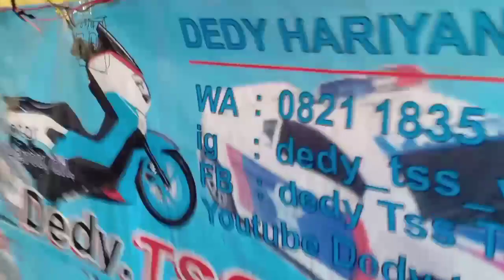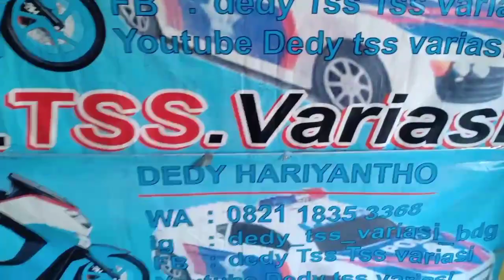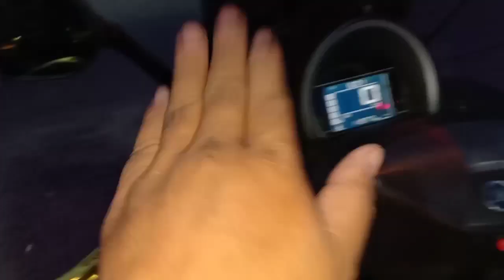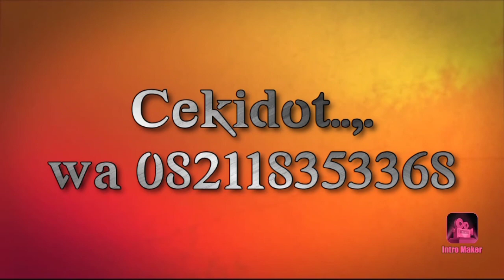Pasang variasi super gold di Nmax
Pasang paket super gold
Full.cnc
Dan spion R25 servo panjang
Sen Nmax senja biru sen kuning

Sahabat pencinta modifikasi.
Cek harga bisa follow ig kami
Dedy_tss_variasi_bandung
FB Dedy Tss Tss Variasi Bandung
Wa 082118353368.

Tentang variasi Nmax
Dan uang ces...

Trima kasih banyak.